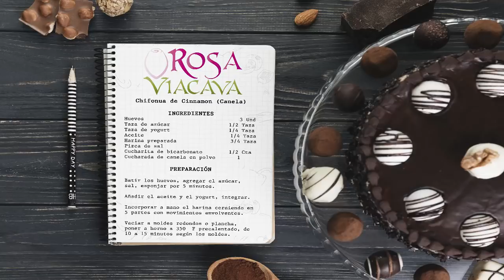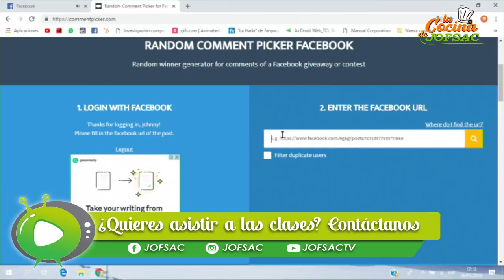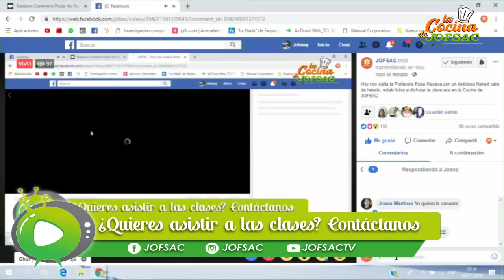Emisión en directo de JOFSAC